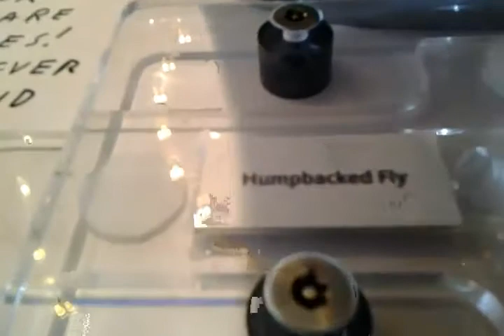Ca science center 2